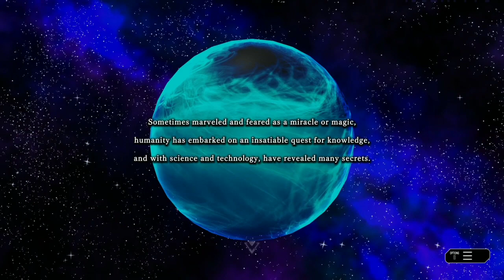HUGE Master Duel Update! | Yu-Gi-Oh! Master Duel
SORRY FOR READING SO TERRIBLY LMFAOOO I PROMISE IM NOT THIS BAD AT READING